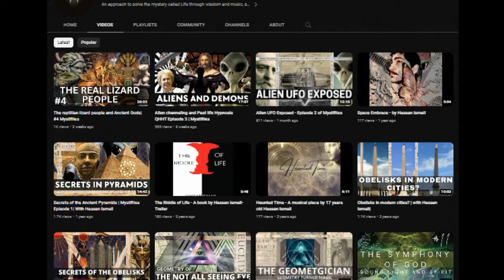The secrets of the Sphinx of Ancient Egypt #5 Mystifiles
In this valuable prime episode you will learn about the Ancient egyptian sphinx, who built it and why it was built. what it the Esoteric and exoteric meaning of the monument and its relation to the celestial objects in the sky.
Does it really resemble the lion constellation? all that and much more will be discovered in Episode 5 of Mystifiles.

Podcast Featured music: Pyramid of Light by Hassan Ismail